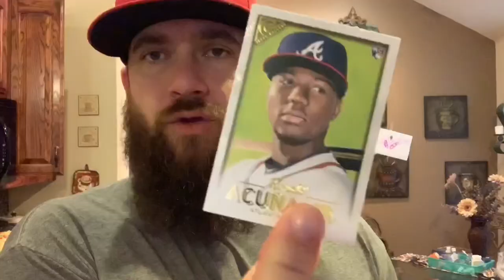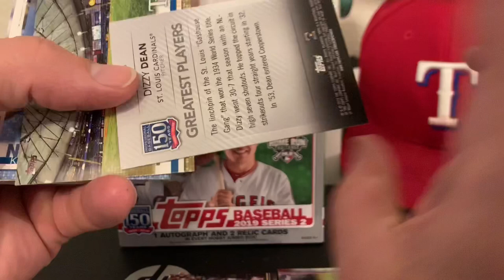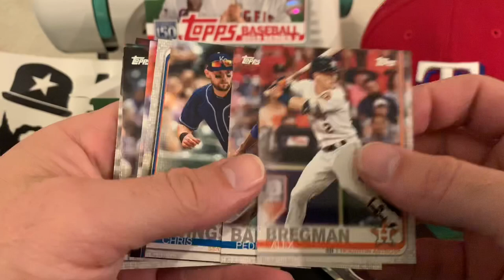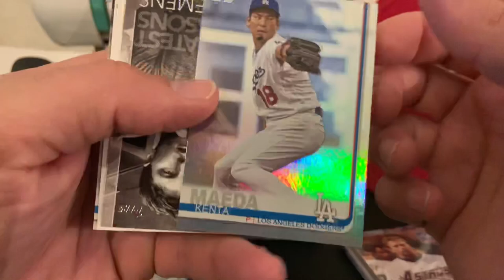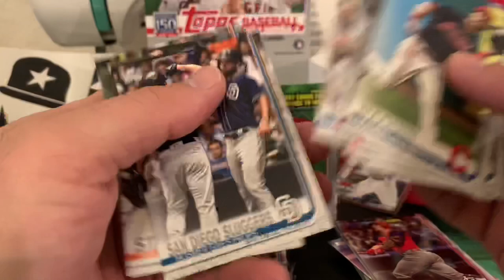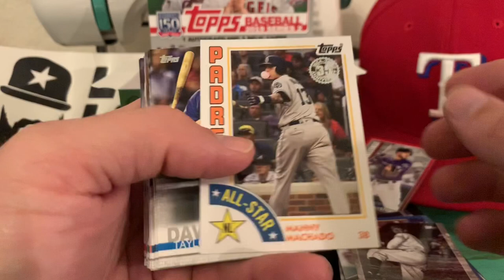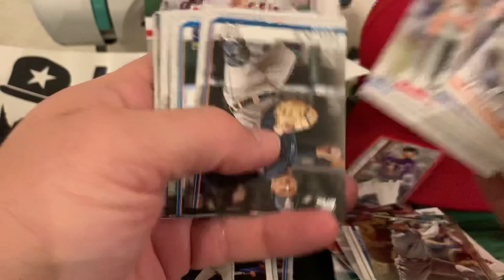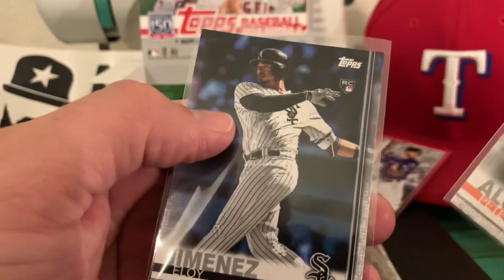2019 Topps Series 2: HOF Auto! Gold Rookies Galore!!!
Howdy guys and gals, welcome back to another LoneStar Legends Family Video thank y’all for jumping on here we appreciate it as always! Love seeing y’all, feels so good to be back! Cruise along with us as I bust open a box of 2019 Topps Series 2 that’s been sitting around since Fathers Day! Super Glad I waited this Box was loaded! All I can say is Vladimir Guerrero, Fernando Tatis Jr, Pete Alonso, Gold Hall of Fame auto or should be at least! Texas Boy! Don’t forget to get involved on the CardCrew30ChannelGiveaway one day left! No purchase necessary! Never forget we love ya, God Bless!!!

Facebook LoneStar Legends Cards

If you wanna send a package to be featured on a future mail day video, or interested in trading send to PO Box 831 Haslet Tx, 76052 make sure you tell me your YouTube name and favorite teams and players!

Never forget to spread the love, grow the hobby!